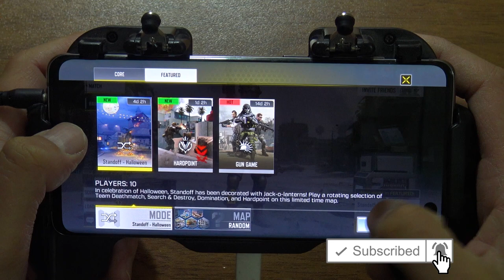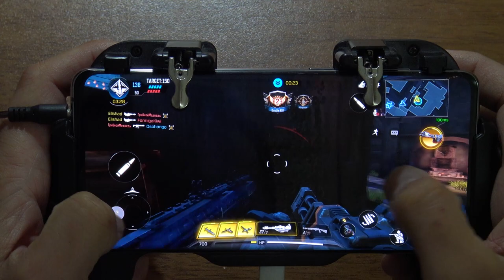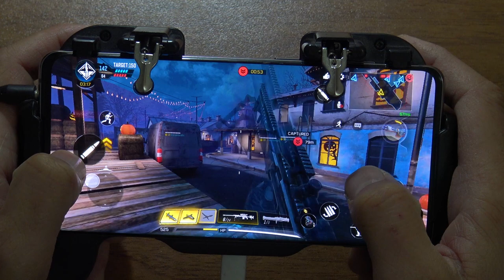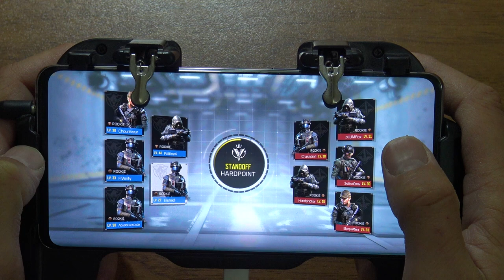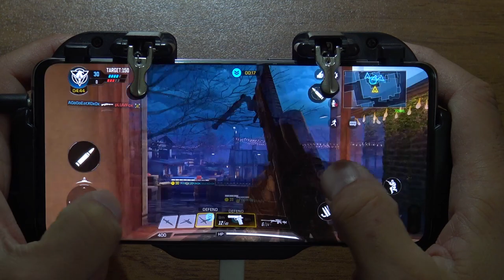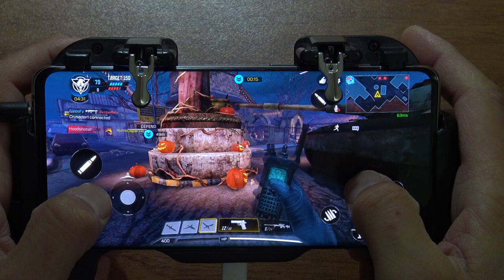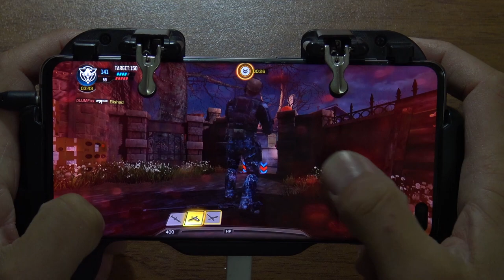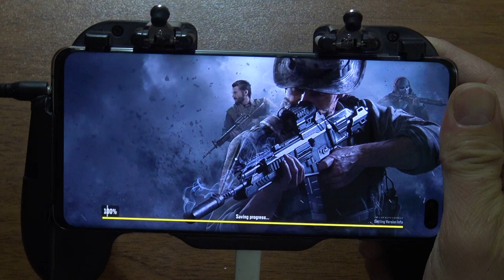Samsung S10 Plus 12 GB RAM Call of Duty Mobile gameplay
Samsung S10 Plus 12 GB RAM Call of Duty mobile